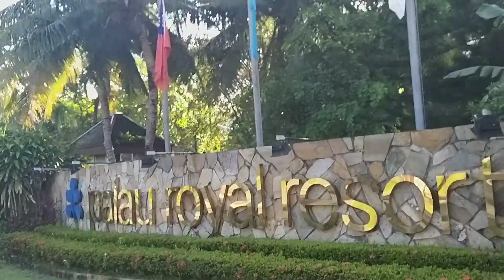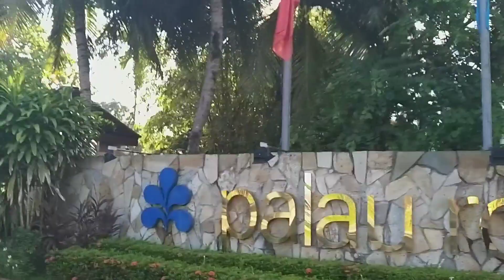Mg walking papunta sa ice box/gaga journal,ofw vlog